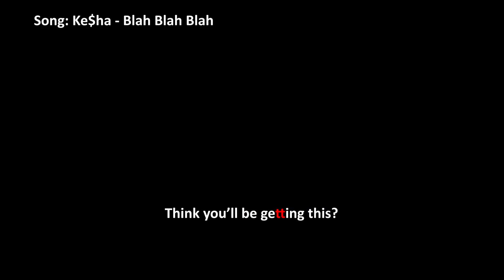Intervocalic T-glottalization in American pop songs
Intervocalic T-glottalization is still very rare in everyday American English. It is however used in many American pop songs. I went through some of the hits from 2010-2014 to select a few examples. Anecdotally, the phenomenon seems to be more common in female singers, and this matches the findings of a recent study on T-glottalization in American English which found glottalization to be more prevalent in girls and young women.